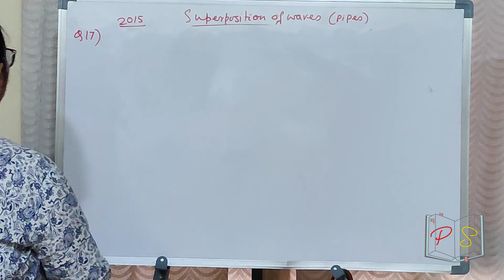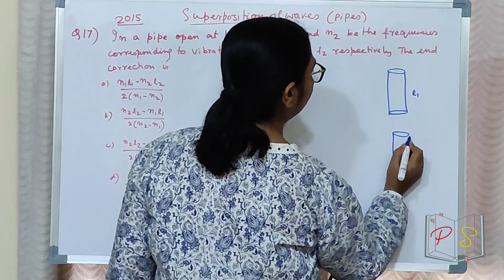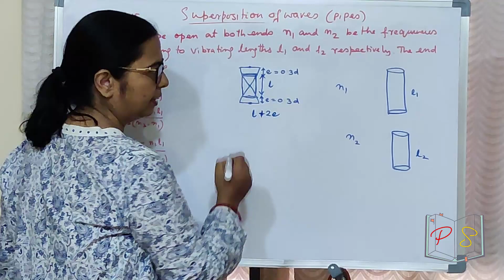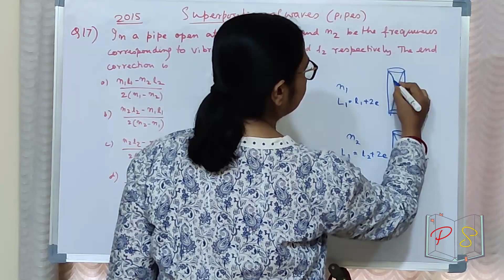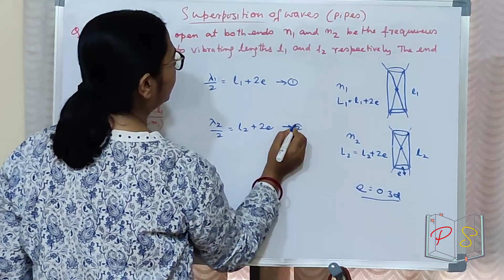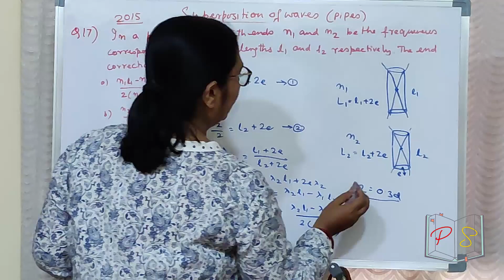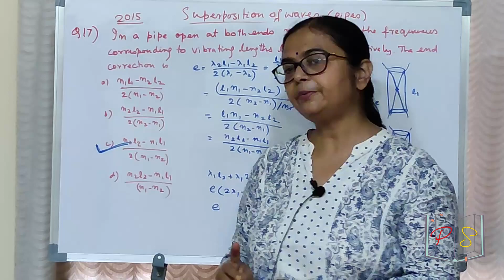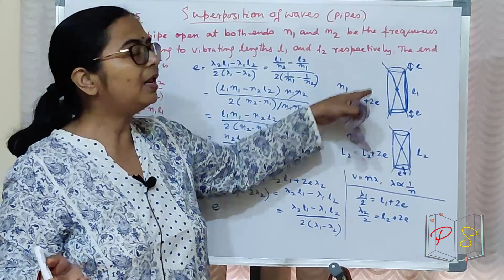Physics Sarathi - Superposition of Waves - Organ Pipes - Maharashtra CET - 2015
Q17 - In a pipe open at both ends, n1 and n2 be the frequency corresponding to vibrating lengths l1 and l2, respectively. The end correction is